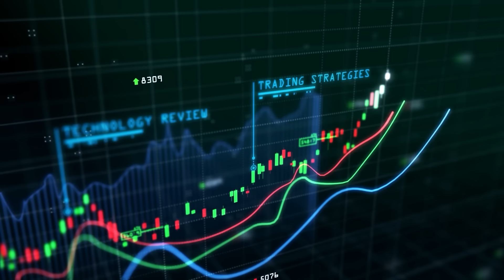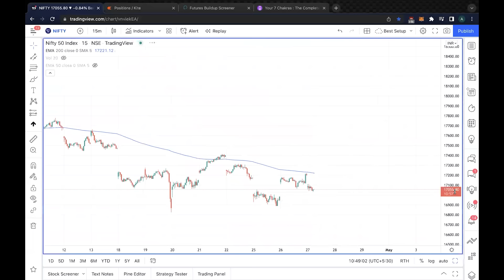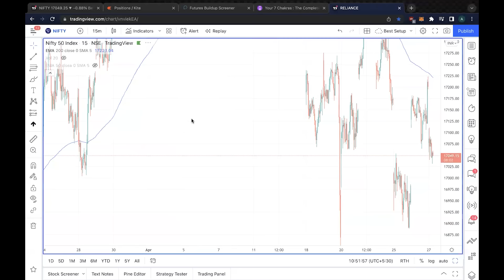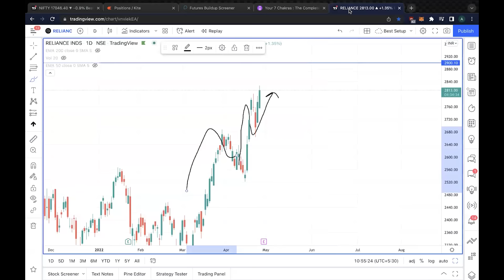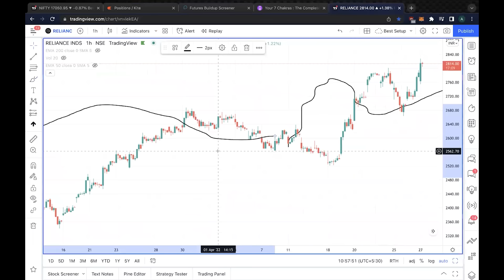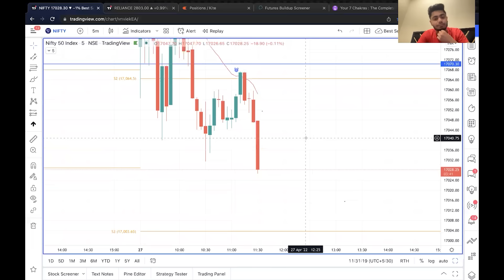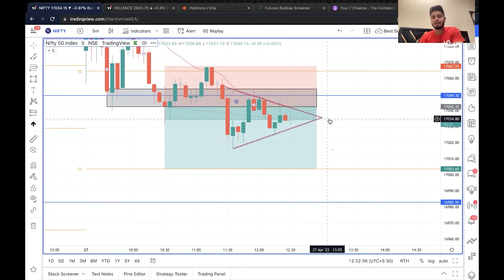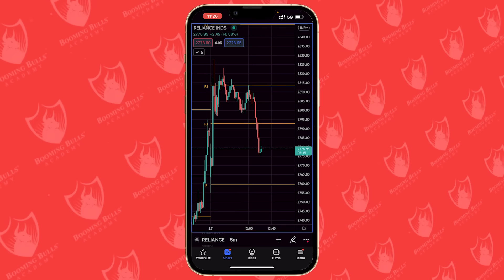What is Hedging? || Options Writing || Live Example || Booming Bulls || Anish Singh Thakur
*Valid till 1st May*